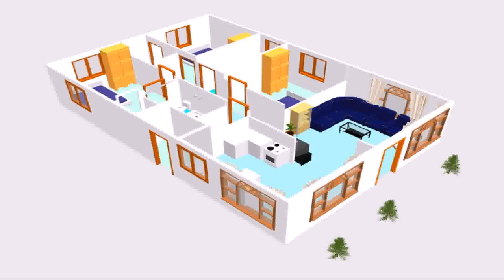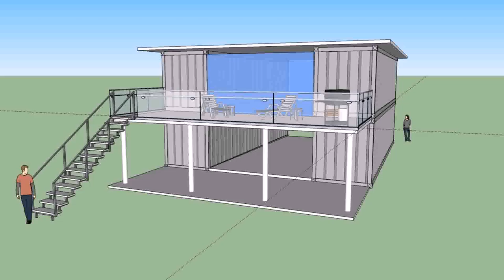Small House Design Dwg (see description)